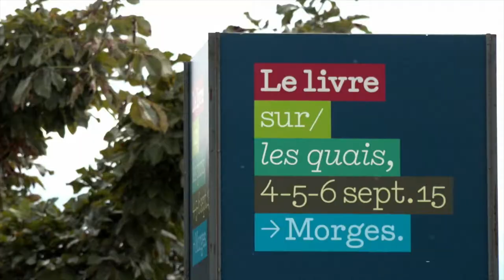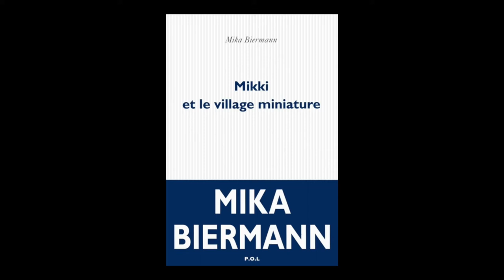Mika Biermann, Mikki et le village miniature - Le livre sur les quais, Morges 2015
Mika Biermann présente "Mikki et le village miniature"  aux éditions POL, à l'occasion du Festival Le livre sur les quais, Morges 2015.